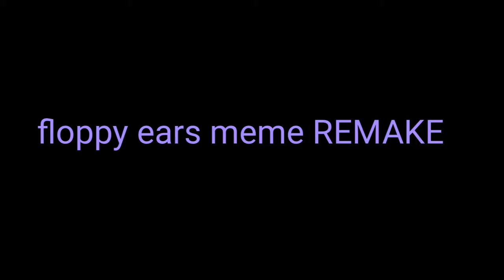Floppy ears meme REMAKE //flash warning?? //lazy at the end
Took forever- but I’m finally done!! qwq°
FPS: 12
Time token: 10 hours (or more)
Frames drawn/copied and pasted: 171
(I couldnt animate anything for Halloween- srry ;-;)